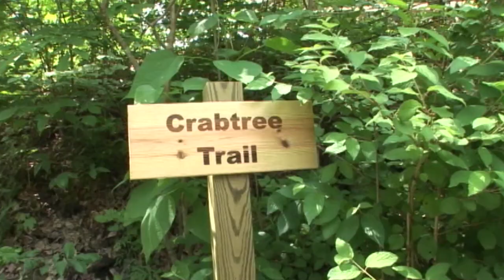Cleveland park gets a Marine Makeover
Marines from Marine Week Cleveland set to work improving the facilities at the Hiram House Camp. The camp welcomes children and at risk youth, providing them with an escape into nature and the chance to interact with their peers. Many of the Marines helped to renovate the camp where Ohio natives, a few remembered their time at Hiram fondly and welcomed the chance to improve the facilities used by the children.